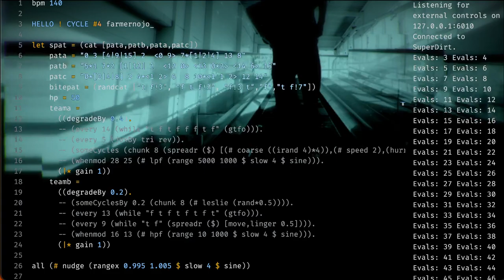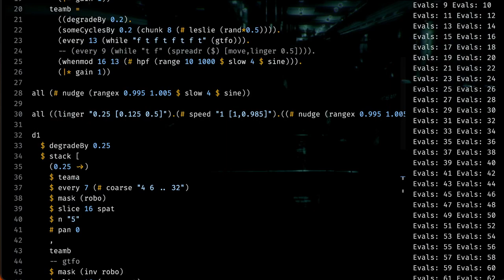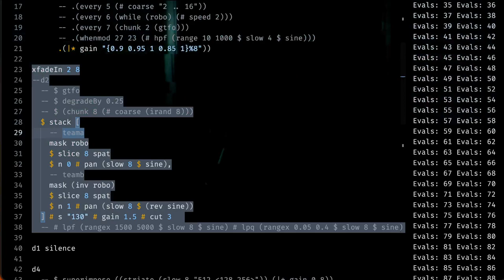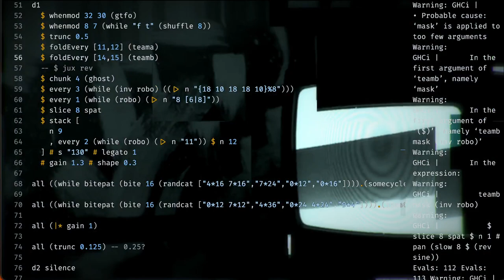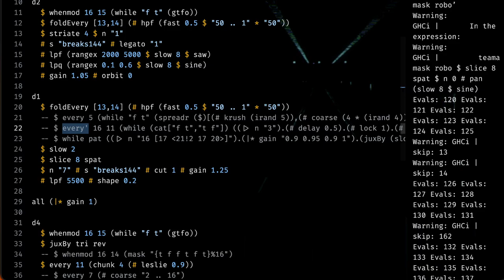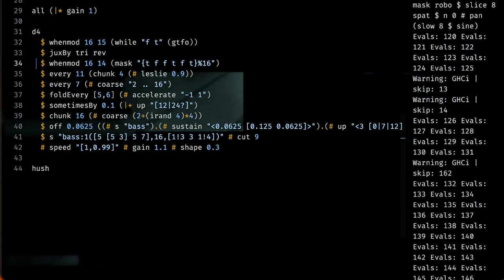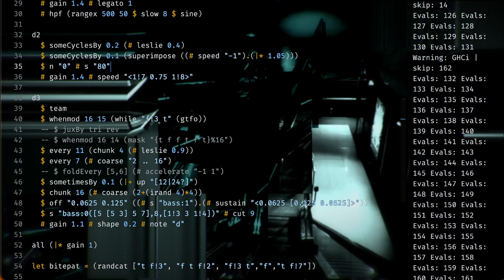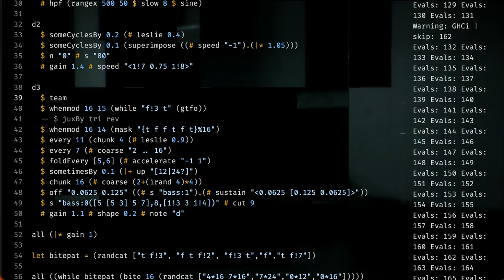Solstice Night Stream December 2022 - farmernojo_ - 2022-12-21 11:00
Solstice Night Stream December 2022 live performance by farmernojo_ from tokyo_japan

tidalcycles_touchdesigner